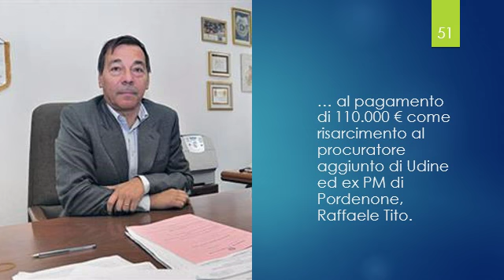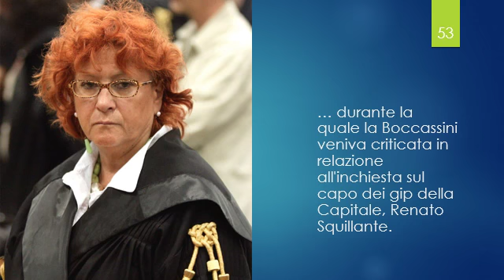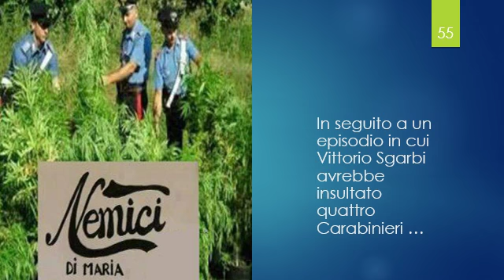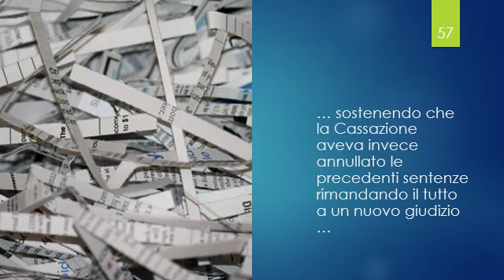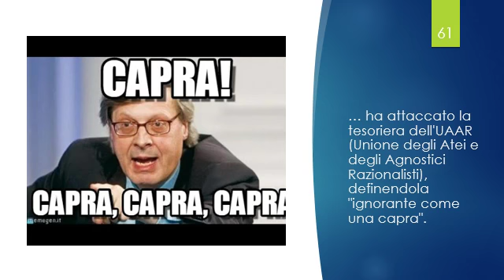Di Maio vs Sgarbi - Le biografie complete (Parte IV)